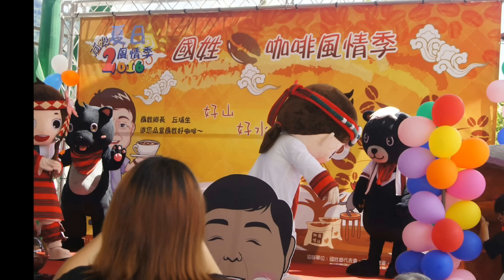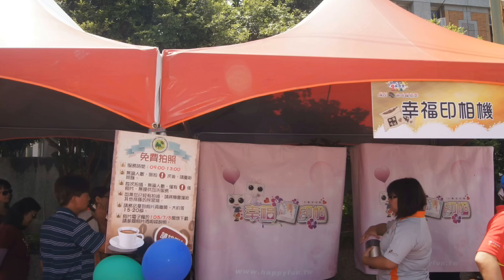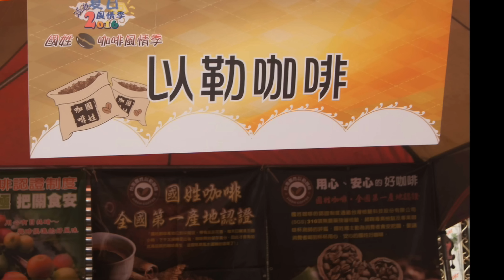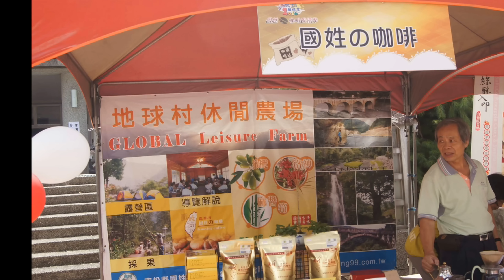2016 國姓鄉咖啡風情季